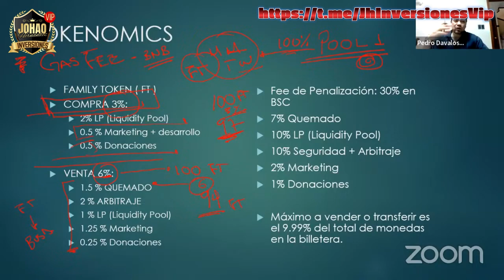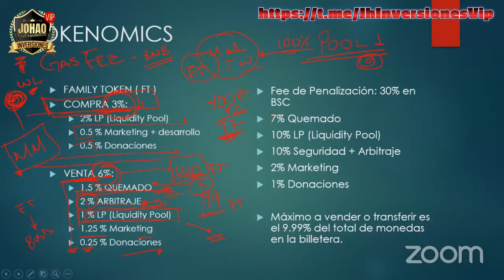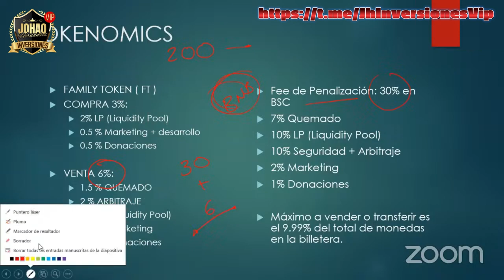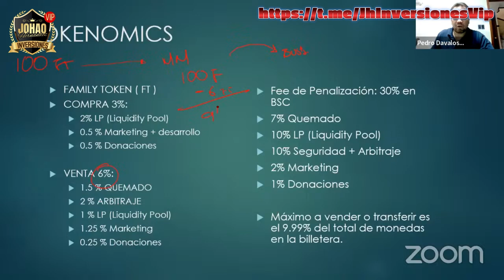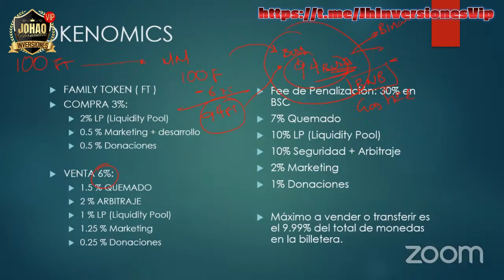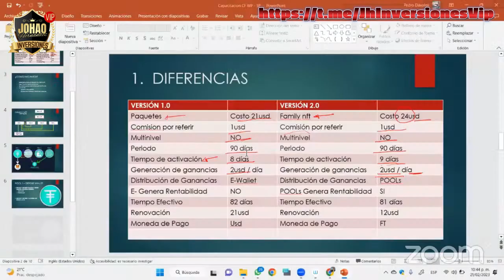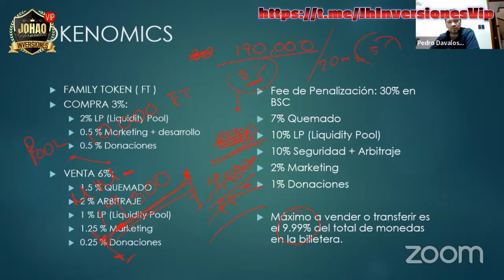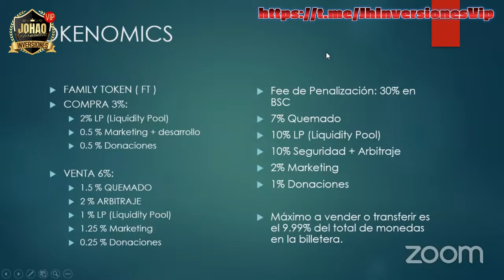🔴EXPLICACION TOKENOMICS FAMILY TOKEN, COMPRA, VENTA, COMISIONES